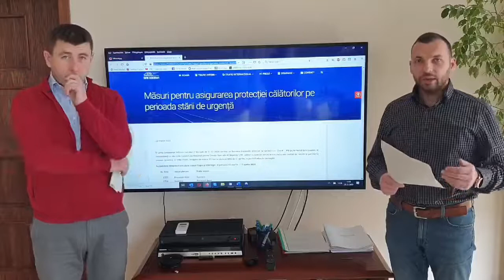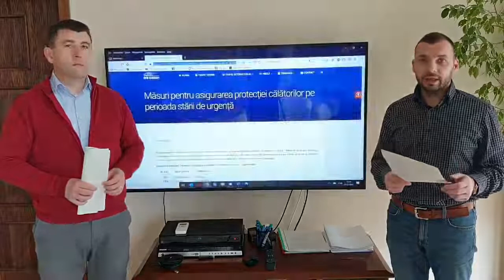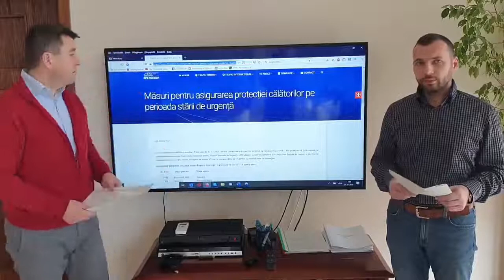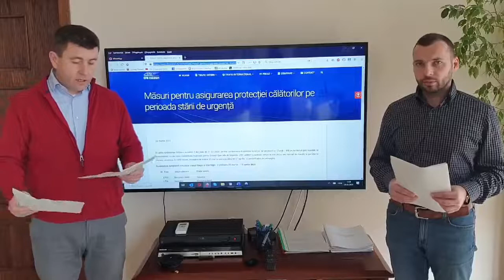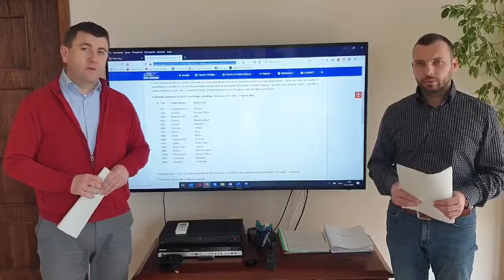17. Ma estétől kijárási tilalom. Mit jelent?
❗️Ma estétől életbe lép a részleges kijárási tilalom! Tehát napközben nem javasolt, éjszaka tilos.
✍️A kézzel írott nyilatkozatot is elfogadják. Dolgozunk azon, hogy benzínkutakon is elérhető legyen az a formanyomtatvány, amelyet kitöltve magához kell vennie azoknak, akik hétfőtől kezdődően 22 óra és reggel 6 óra között elhagyják az otthonukat.
👉További információkat közlünk @Bíró Barna Botond kollégámmal. Osszuk meg, tájékoztassuk egymást!